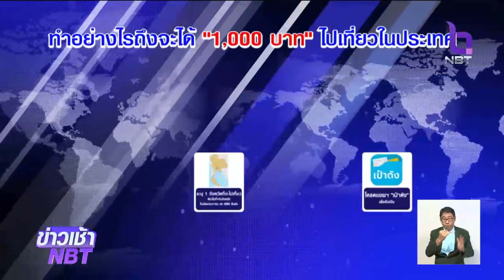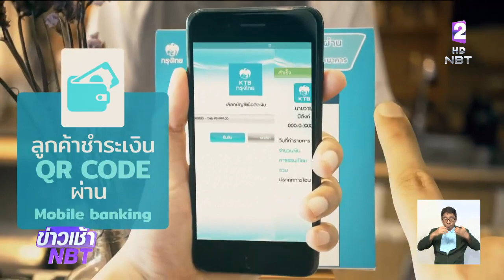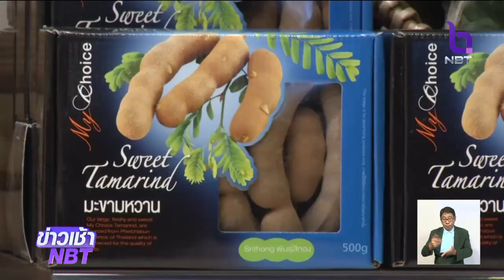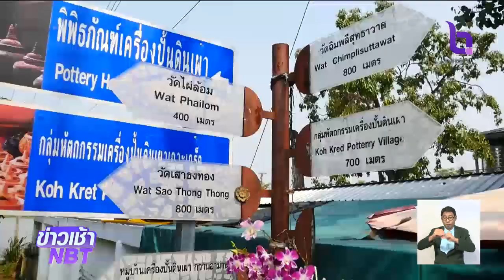"ชิม ช้อป ใช้" ทำอย่างไรถึงจะได้สิทธิ์ 1,000 บาท ไปเที่ยวในประเทศ